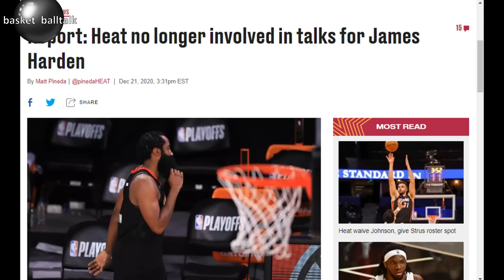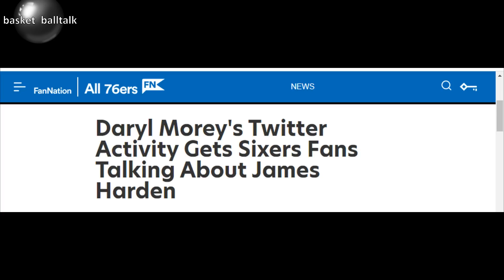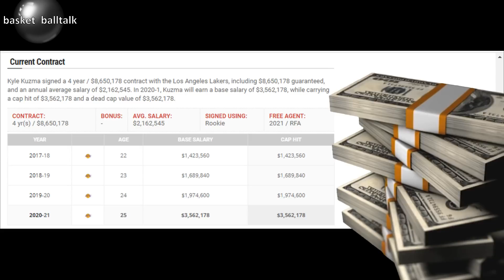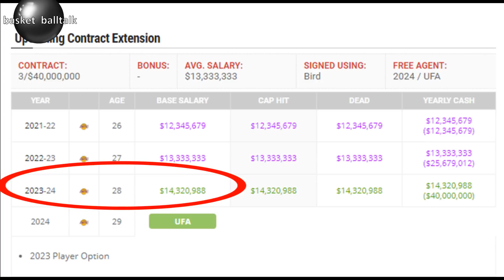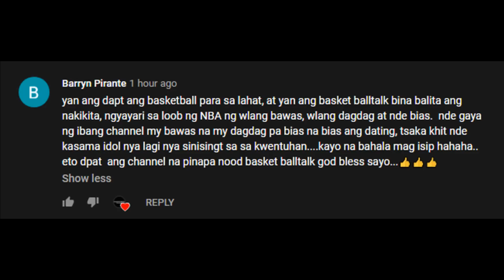KUZMA AT LAKERS SINO ANG PANALO SA BAGONG KONTRATA? HARDEN AT MIAMI TAPOS NA, 76ERS KASUNOD NA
YUOWWN Paraan ng pag sali sa PAPREMYO
3. I SHARE ang videong ITO sa IYONG Facebook account (always)
4. mag comment palagi base sa napanuod na video

Kilalanin si VANESSA DE JESUS
anthony davis sign 5 year deal
JRUE HOLIDAY AND BOGDAN BOGDANOVIC BUCKS
dennis schroder to lakers
LAKERS
GIANNIS TRADE
thirdy ravena
b league highlights
THIRDY RAVENA
 us NCAA
 duke
duke blue devils
 fil-am
 women's basketball
LAKERS VS MIAMI GAME RESULT
LAKERS VS MIAMI GAME 5
NBA FINALS 2020 GAME 5
LAKERS VS HEAT GAME 5
GAME 4 NBA FINALS TAGALOG
LAKERS VS HEAT GAME 5 NBA FINALS
2020 NBA FINALS GAME 5
HEAT VS LAKERS
Miami Heat vs Boston Celtics game
lakers vs Denver game 5
TEKLA SCANDAL
Kaalaman
lloyd cadena
tagalog sports
Historya Channel
Ask teacher popong
ArchLight media
PBA BUBBLES
saan mapapanuod ang NBA
Dalton Channel
Pananaw
Tinagalog NBA
Tinig PH
Gazebo
Madam info
10 Bagay na Hindi mo alam kay basket balltalk
Kwentong tagalog
LAKERS UPDATE
Alamin mo
Pinoy mysteries
Pinoy mystery channel
iSportZone
Ivana Alawi
3B Hoops
NBA ZONE
CongTV
BruskoBros
Alex Gonzaga
Raffy Tulfo in Action
Akosi Dogie
CHoOx TV
Mimiyuuh
nba finals 2020
Ja Mill
Mark Reyes
Lebron James
NBA
BTS Dynamite
abs-cbn Ted Failon
Kim Jong Un
Coco Martin
Kim Chu
Kai Sotto
Manny Pacquiao
Chavit Singson
Catriona Gray
Jinkee Pacquiao
Japan
BASKETbALL UPDATE
basketball update
JHAYZONE TV jhayzone tv
sports tv ph
Kwentong Atleta kwentong atleta
Lou Williams Club
Catriona grey
PaoLUL
GLOCO
ChOox TV
AkoSi Dogie
Tanzanian Stone
Tanzania
Small Scale Miner
Tanzanite
Diamond
Melanie Perskin
Canva
Pinay Bilyonarya
W-Hoops Play W
Filipina Billionaire
Afronauts
astronauts
Manny Pacquiao
Aling Dionisia
Aling Dionesia
Mommy D
Manny Pacman Pacquiao
President Duterte
Kimg Jong Un
Hadassah Peri
huguette clark
MICHAEL JORDAN
BOY BAKAL
vica and eugenie
Vikachka & Eugene
kai sotto update OCTOBER 2020
liza soberano update
BARBIE KYLE
kyle Kuzma barbie imperial
James harden trade to brooklyn nets